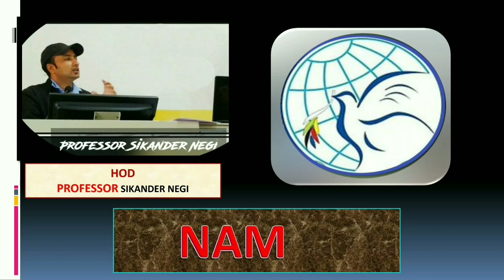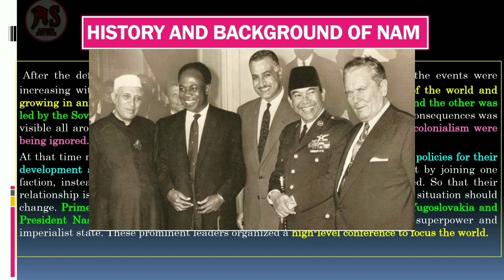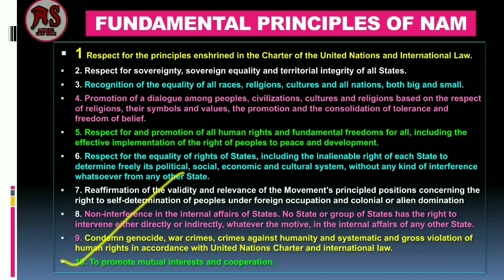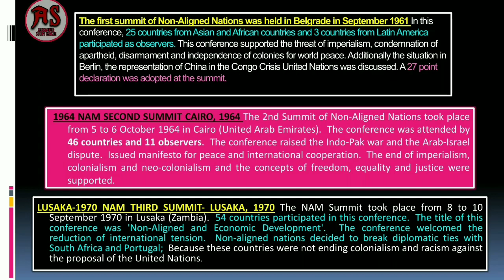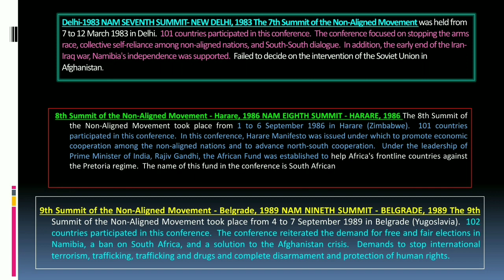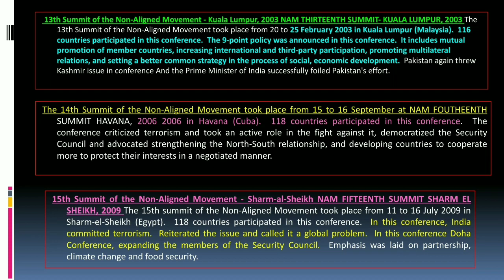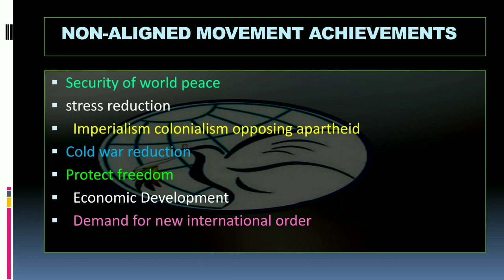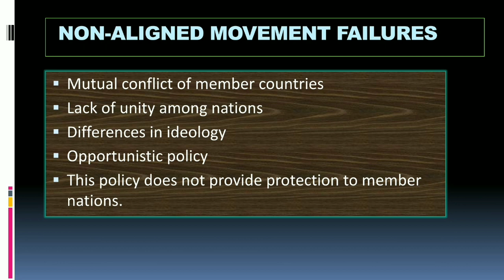गुटनिरपेक्ष आंदोलन,NAM,Non-Aligned Movement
Today we have to discuss about the Non-Aligned Movement.NAM Principles and objective, Organization  structure of NAM. Summits of NAM,Role of India in Non-Aligned Movement.
The Non-Aligned Movement (NAM) was founded by newly independent states that came from the colonial system after prolonged conflict. During the early days of the movement, its actions were an important factor in the decolonization process, which later gained independence and independence by many countries and peoples and also laid the foundations of tens of new sovereign states.One of the challenges of the Non-Aligned Movement in the 21st century has been to reclaim its identity and purpose in the Cold War era. The movement has continued to advocate international cooperation, multilateral-ism and national self-determination, but has also been increasingly vocal against the inequities of the world economic system. One of the challenges of the Non-Aligned Movement in the 21st century has been to reclaim its identity and purpose in the Cold War era. The movement has continued to advocate international cooperation, multilateral-ism and national self-determination, but has also been increasingly vocal against the inequities of the world economic system.